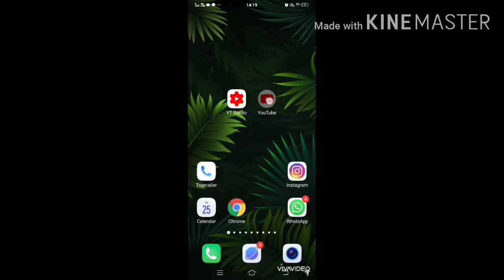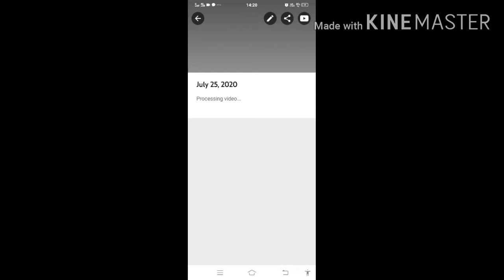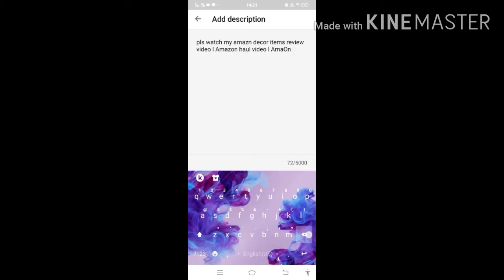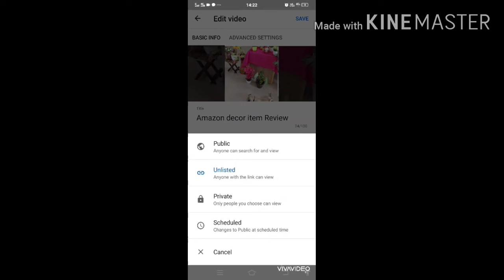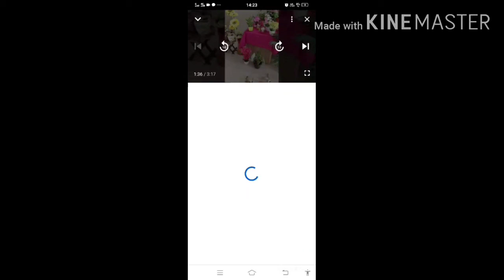YOUTUBE पर VIDEO कैसे डाले l यूट्यूब पर फोन से विडियो कैसे डाले l How to upload VIDEO on YOUTUBE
HOW TO UPLOAD VIDEO ON YOUTUBE TUTORIAL l यूट्यूब पर फोन से विडियो कैसे डाले